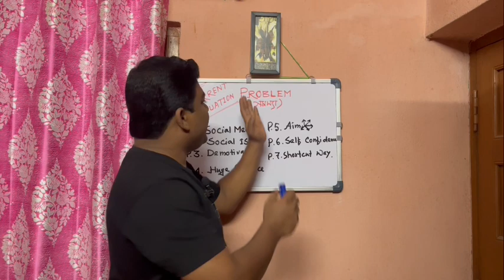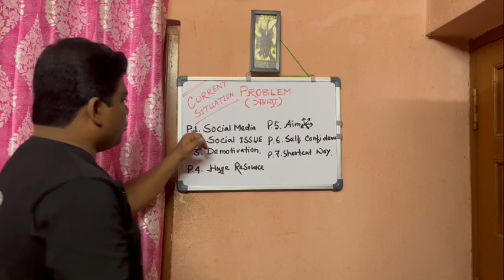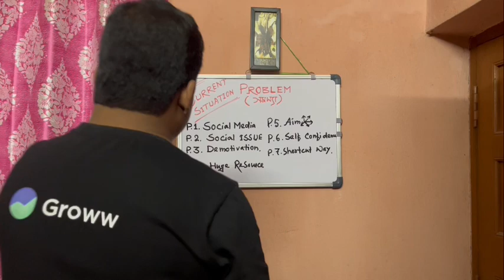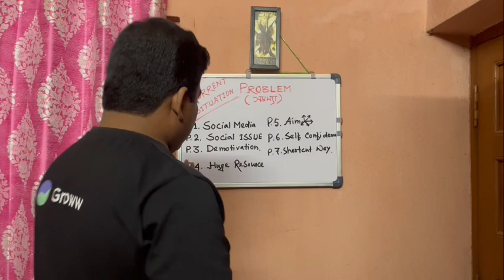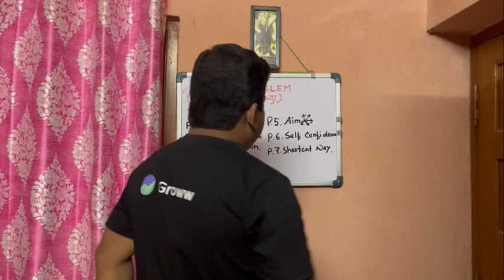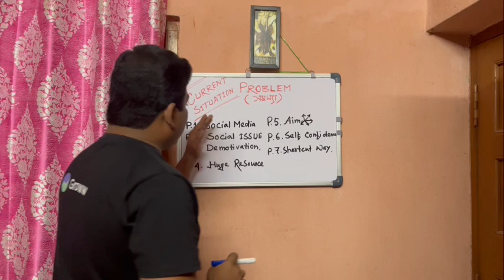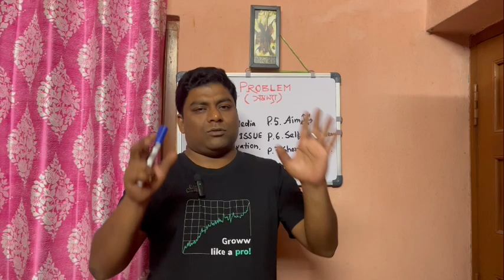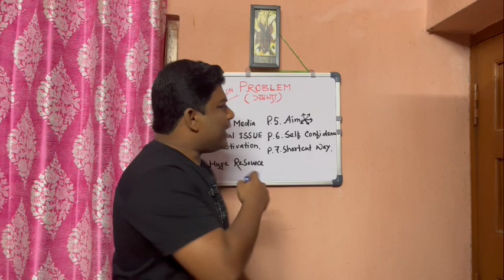Why You Shouldn't Work For The Government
Government Job MOTIVATIONAL VIDEO

These Tips Will Make You Crack Any Competitive Exam

Why Government Job is Important?

Best Motivation for Govt Jobs Preparation

VALUE OF GOVT JOBS IN MIDDLE CLASS FAMILY

Mastering the Mind Game for Career Triumph

Truth of Government Jobs in India and Bengal

পড়তে ভালো লাগছে না | একটা ভুল তোমাকে শেষ করে দেবে নাতো?

Our Aim:-

About Motivator:-

ssc scam raids
wbpsc clerkship
wbpsc clerkship update
wbssc lower division clerk
west bengal teachers recruitment scam
zilla parisad office job
Govt job preparation
government jobs
best age for govt job exam
exam motivation
motivation for success
positive thoughts
Govt job motivation
mindset mastery secrets
motivational speecheswbcs preparation in bengali
Psc clerkship preparation
wbpsc clerkship exam
Psc miscellaneous preparation
wbpsc miscellaneous services
Upsc preparation for beginners
সরকারি চাকরির বর্তমান অবস্থা
how to be prepared for government job
সরকারি চাকরির কঠিন সময়
সরকারি চাকরির প্রস্তুতি
Present govt job situation
নিজেকে কিভাবে পরিবর্তন করবো
self discipline